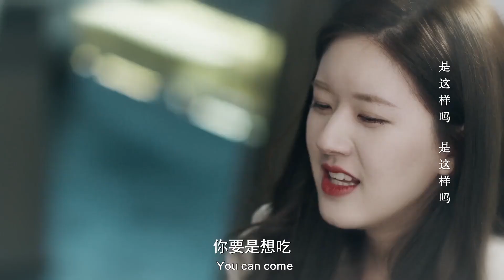霸總千里追妻，卻遇情敵送小嬌妻回家，立馬壁咚強吻捍衛主權！ |💕Dating in the Kitchen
💗视频来源于电视剧《我，喜欢你》
💗讲述了顾胜男被男友“劈腿”，事业受阻因一次厨房的意外事件，使得“以美食为天”的路晋被她的厨艺折服。顾胜男以食物征服了路晋的心和胃。